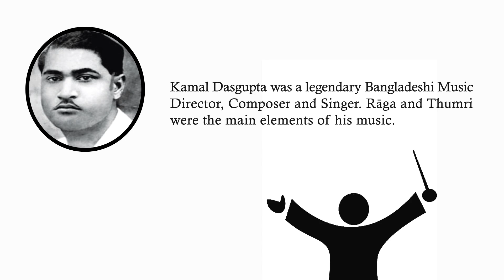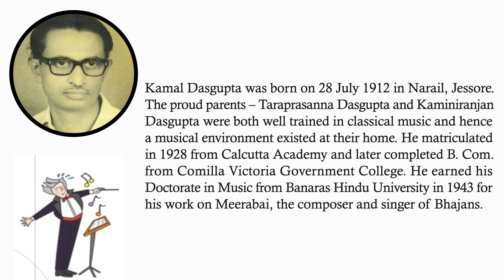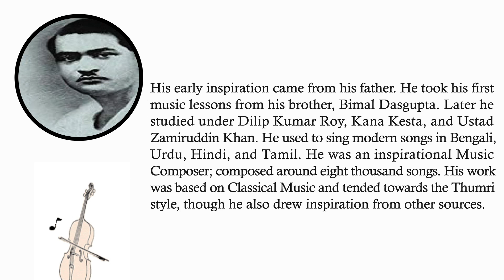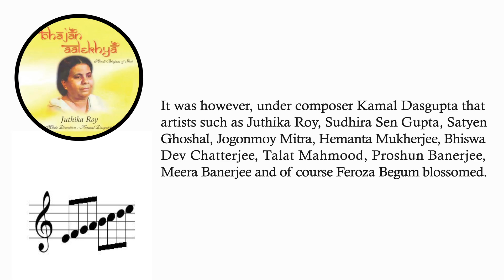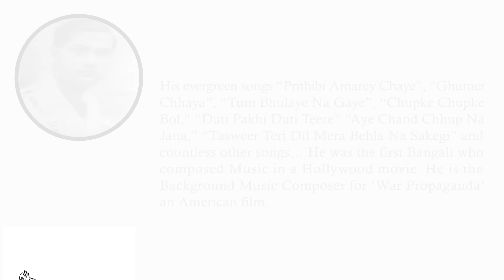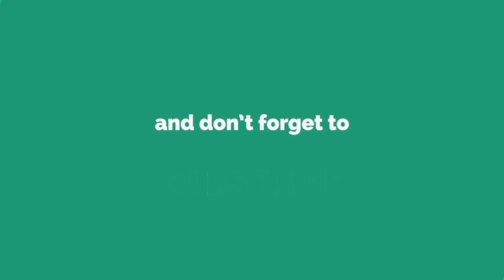The Enlighten One - Kamal Dasgupta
Our humble tribute to Kamal Dasgupta, a legendary Bangladeshi Music Director, Composer and Singer.